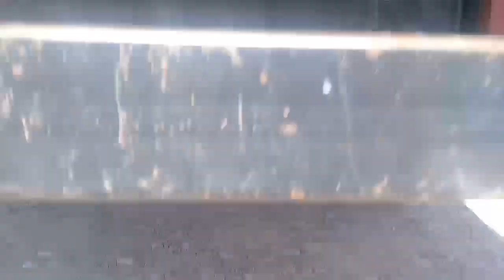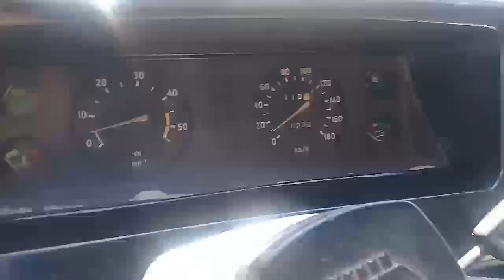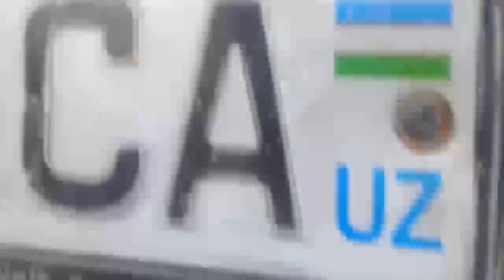KAMAZ ISUZU GAZEL ZIL PUL TOPAR GURZOVOY MOSHINA NARXLARI 5-QISM 5-MAY SURXANDARYO DENOV BOZORI